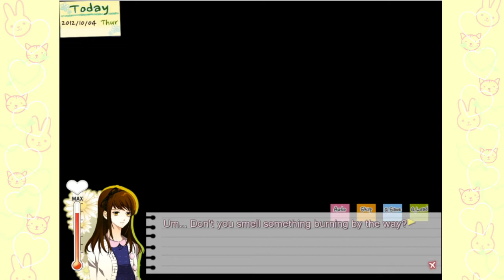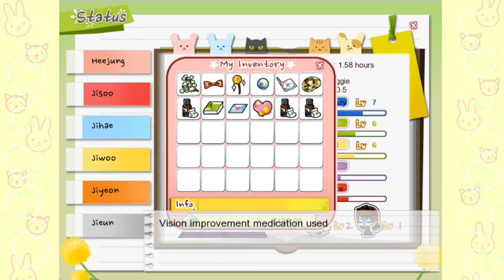Dandelion ~ Wishes Brought to You - Episode 4-5: I'm So Awkward!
Seriously, the level of awkwardness may actually make this route the most accurate yet for me.